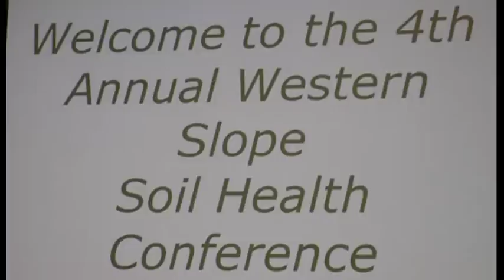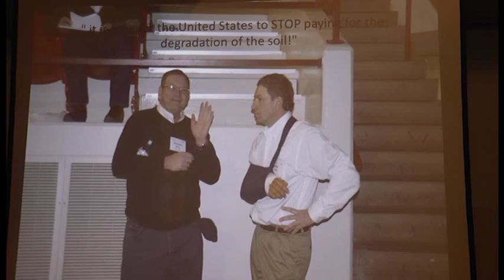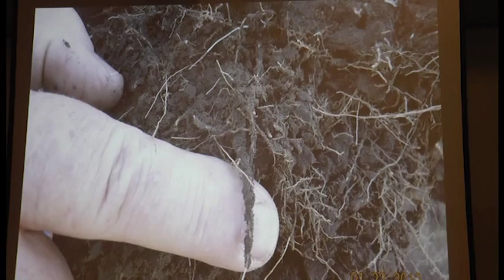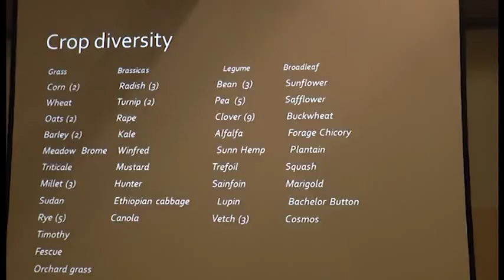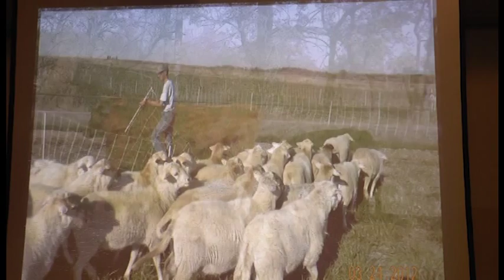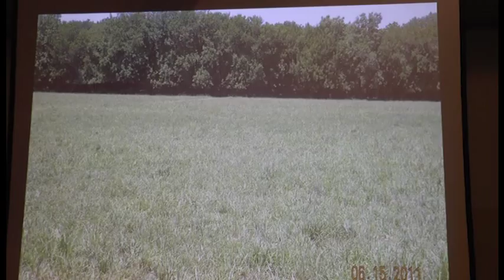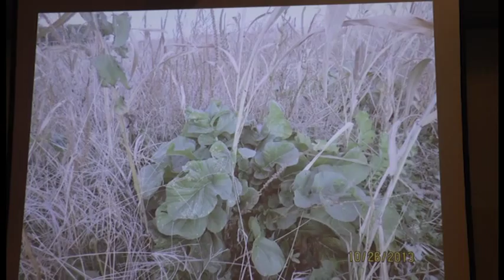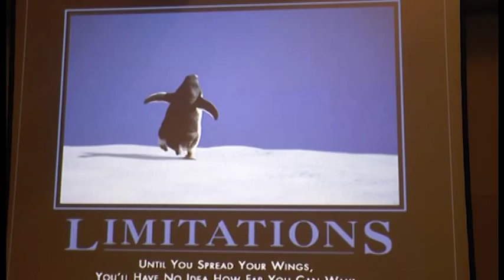DECD Annual Workshop - Gail Fuller's opening Talk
DECD and other sponsors held the 4th Annual Western Slope Soil Health Workshop Jan 2014 in Delta, CO